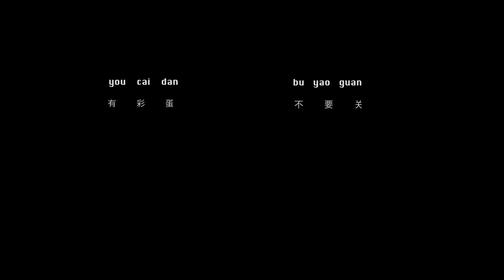Ric Flair Drip ／$WEN Choreography-HELLO DANCE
更多咨询微信：HelloDancePanda /  hellodance_520 ／ HelloDanceTeam /  电话：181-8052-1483/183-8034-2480 / 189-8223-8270 / 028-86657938 地址：春熙路第一城B座2004（IFS对面）